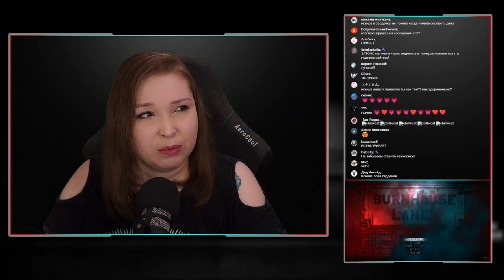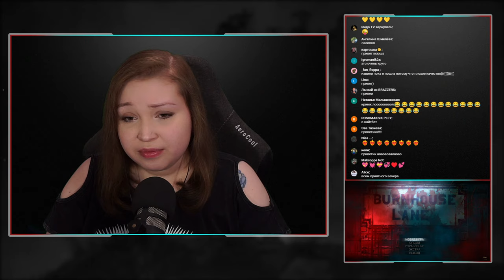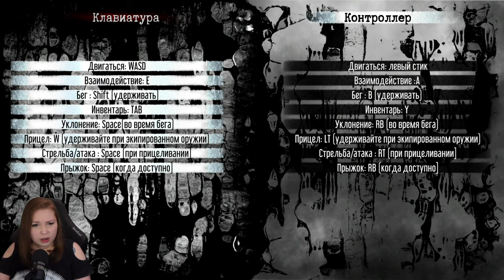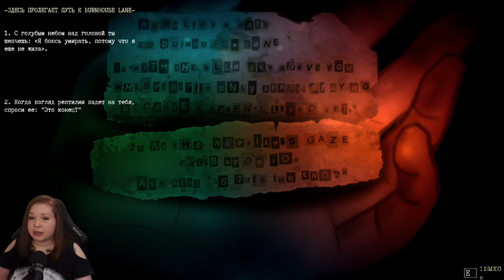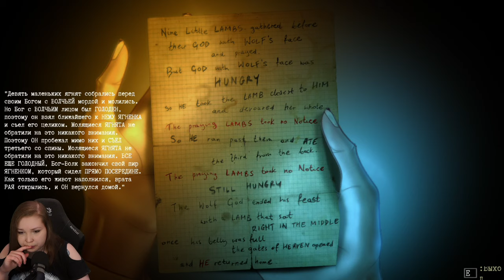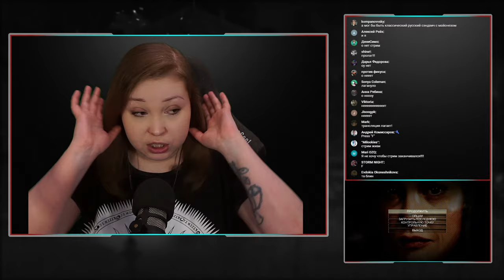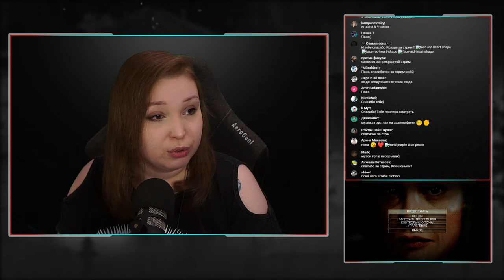🔴НОВАЯ ИГРА ОТ СОЗДАТЕЛЕЙ КОШАТНИЦЫ! [Прохождение Burnhouse Lane] №1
Burnhouse Lane рассказывает историю Энджи Уэзер. Медсестры, пытающейся осуществить пять невыполнимых заданий, чтобы вернуть себе жизнь.